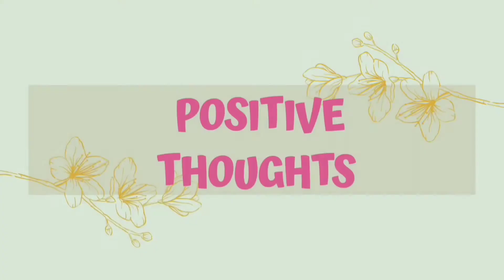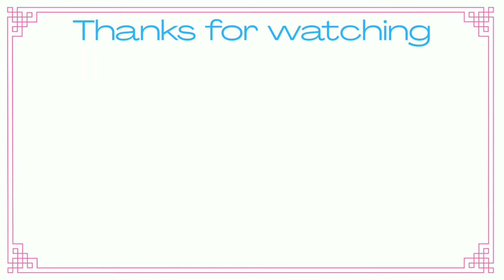Overthinking can ruin your dreams 🤔🙆‍♀️😢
An encouraging word for viewers about getting over a situation that was only created by overthinking. Stay positive